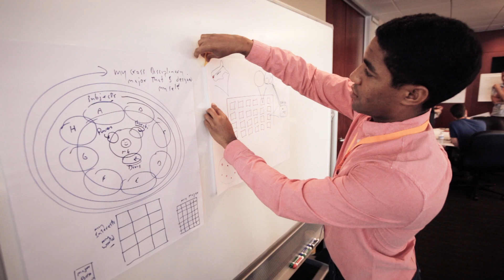Reinvent the University for the Whole Person (Series Trailer)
We believe that universities should think critically about how to harness new technology to better develop their students not just as future workers, but as future citizens, problem–solvers, and leaders. The roundtables in this series tackled questions at the heart of the evolution of higher education.